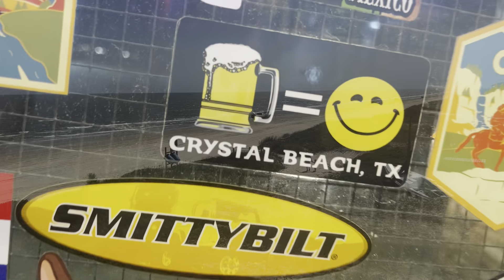Crystal Beach 2023